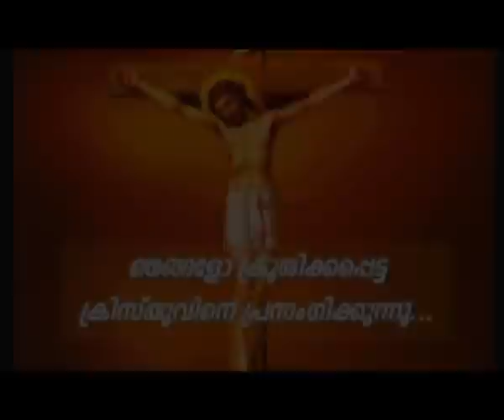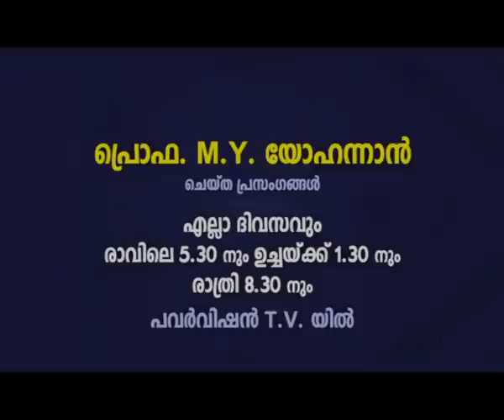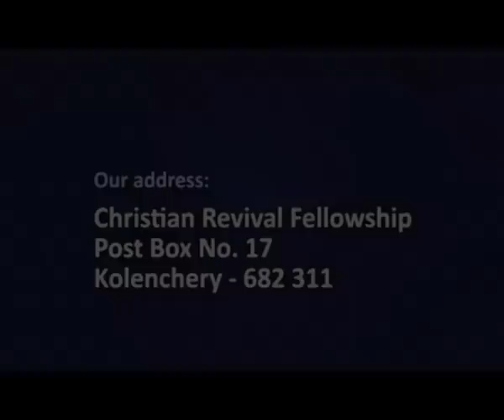PV 01MAR2022 1 30PM